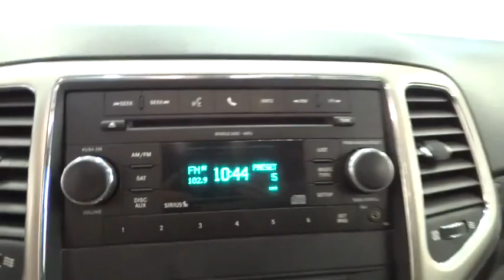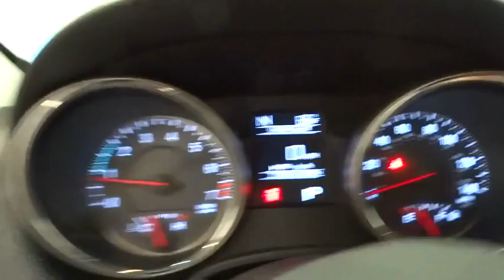2011 JEEP GRAND CHEROKEE Reno, Carson City, Northern Nevada, Sacramento, Roseville BC576601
2011 JEEP GRAND CHEROKEE
2011 JEEP GRAND CHEROKEE 4WD 4DR - Stock#: BC576601 - VIN#: 1J4RR4GG6BC576601

JUST REPRICED FROM $26,977, $200 below Kelley Blue Book! Clean. Satellite Radio, 4x4, Alloy Wheels, iPod/MP3 Input, Dual Zone A/C, Keyless Start, CD Player, 3.6L VVT V6 FLEX-FUEL ENGINE, 5-SPEED AUTOMATIC TRANSMISSION AND MORE!br /br /KEY FEATURES INCLUDEbr /4x4, Satellite Radio, iPod/MP3 Input, CD Player, Aluminum Wheels, Keyless Start, Dual Zone A/C Rear Spoiler, MP3 Player, Keyless Entry, Privacy Glass, Steering Wheel Controls. br /br /OPTION PACKAGESbr /TRAILER TOW GROUP 7 & 4 pin wiring harness, class IV receiver hitch, rear load leveling suspension, full size spare tire w/steel wheel, INFERNO RED CRYSTAL PEARL, 26E LAREDO CUSTOMER PREFERRED ORDER SELECTION PKG 3.6L V6 engine, 5-speed auto trans, 5-SPEED AUTOMATIC TRANSMISSION (STD), 3.6L VVT V6 FLEX-FUEL ENGINE (STD). Jeep Laredo with Inferno Red Crystal Pearl exterior and Dark Graystone/Medium Graystone Interior interior features a V6 Cylinder Engine with 290 HP at 6400 RPM*. Non-Smoker vehicle. br /br /EXPERTS ARE SAYINGbr /The new Grand Cherokee is a return to form for Jeep. Based on the next-gen Mercedes ML architecture, the Jeep is a refined and luxurious SUV that looks elegant inside and out. -CarAndDriver.com. br /br /EXCELLENT SAFETY FOR YOUR FAMILYbr /Child Safety Locks, Electronic Stability Control, 4-Wheel ABS, 4-Wheel Disc Brakes Lithia Hyundai of Reno sells new Hyundai's, certified pre-owned Hyundai's, and used cars, trucks, and SUV's! We have excellent finance options as low as 0% on select models, in addition to all avilable Hyundai incentives and rebates! We also specialize in second chance financing! We are located in Northern Nevada at 2620 Kietzke Ln. Our hours are Monday-Saturday 8: 30am - 8pm and Sundays 10am - 6pm. 100% customer satifaction is our priority! You may qualify for additional rebates; see dealer for details. br / Some of our used vehicles may be subject to unrepaired safety recalls. Check for a vehicle's unrepaired recalls by VIN